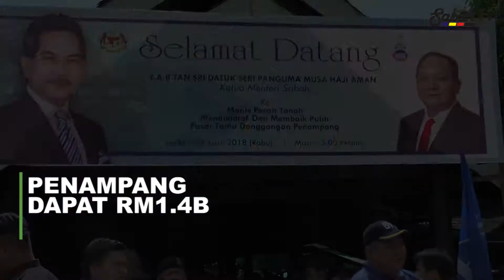Kerajaan Salur RM1.4 bilion Untuk Penampang di bawah RMK10-RMK11